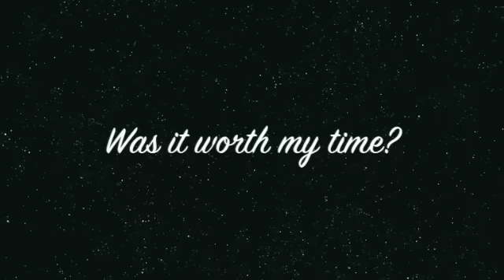Dramatic Drama Weekend: Goong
YES I KNOW I SAID THE TITLE WRONG!
sorry for the camera issues!

♛Katie 케이티: Msnamastelondon
Mindy 민디: Dwaejitokki.usa
Amanda: YunJiKim